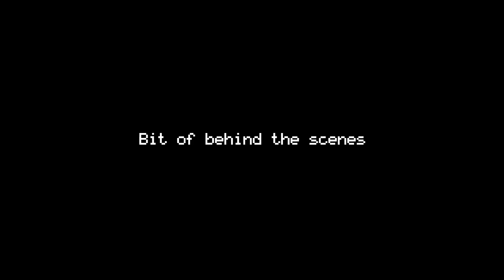[Blender] Vanny does some Skibidi Bop dancing (+ a bit o' BTS)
SHE DANCE

I'm really happy with how this video turned out it took me around like 10-12 hours in total to animate (luckily was only an hour to render as well) but I'd say but it was most definitely worth it! It kinda helped me learn new stuff in blender too with animating and stuff and yeah it turned out very nice!

Also Vanny just kinda threw Burntrap into that chair so she could go and dance and he was pretty confused.

Thanks for reading my description. Have a great day!

And with that, the description is finished!